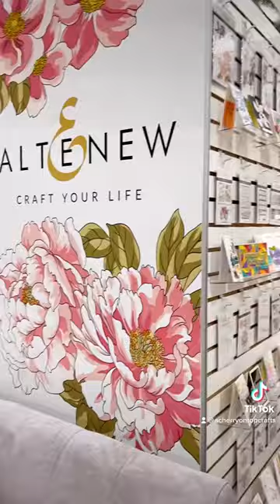Day 3 Of Creativation